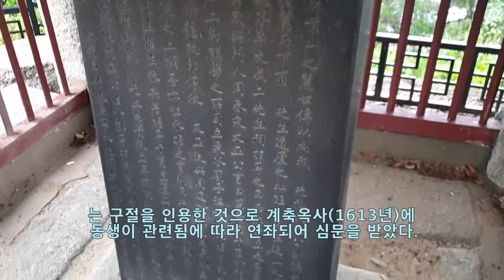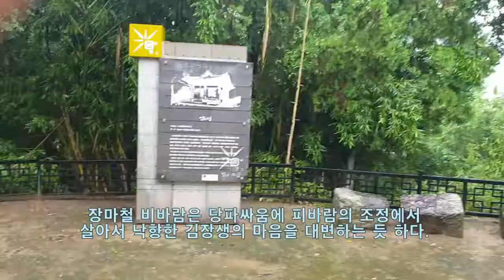강경역사문화재 임이정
사계 김장생 선생이 세운 임이정은 얕으막한 야산의
정상에서 금강을 굽어보며 유유자적 세월을 낚으며
학문을 하는 자리에 위치하고 있다.
서슬퍼런 당쟁의 피바람에 권력의 허망함을 느낀 사계
김장생은 이곳에서 금강을 보며 세월을 보내기로 하였다.
황산정으로 불렸던 '임이정'은 계축옥사에서 심문을 받은
사계가 매사에 조심하라는 의미로 지은 이름이다.